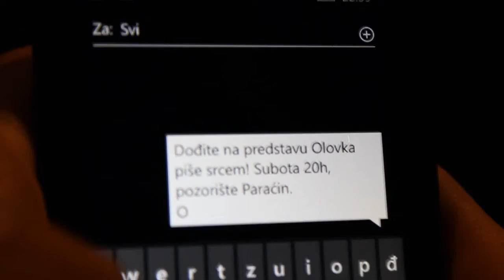Poruka za sve! | Olovka piše srcem